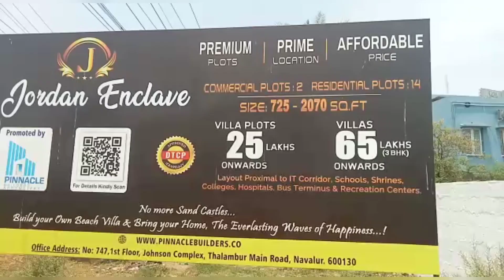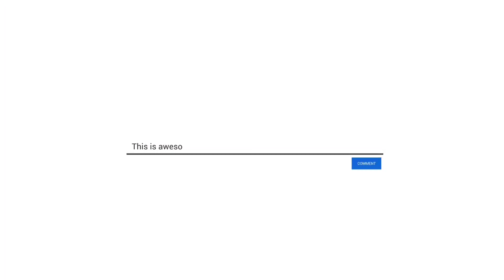ONROAD DTCP PLOTS | ECR | KOVALAM